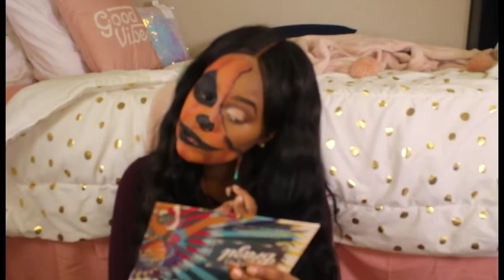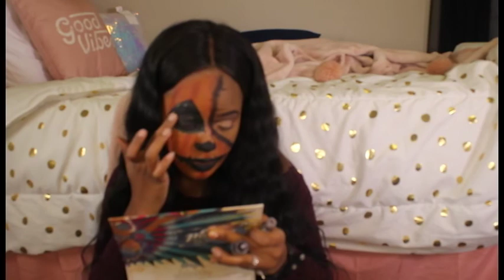EASY GLAMMED JACK-O-LATERN MAKEUP TUTORIAL| HALLOWEEN!!!!Inspired by Jesseka Kyle🧡